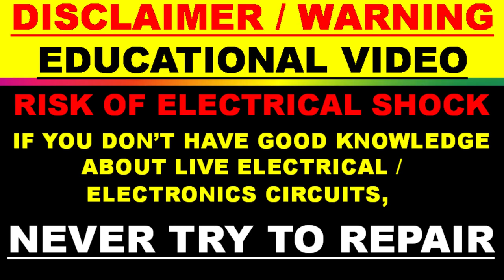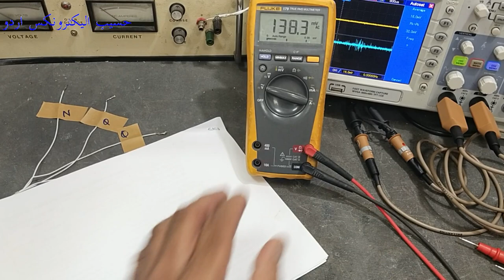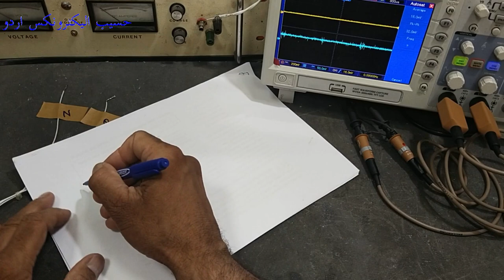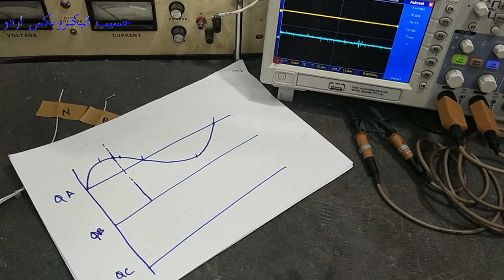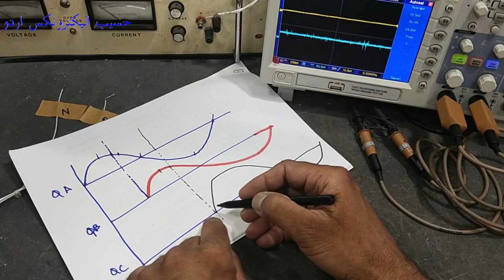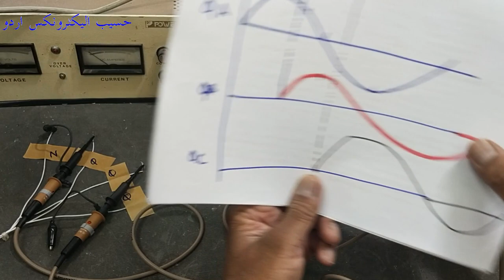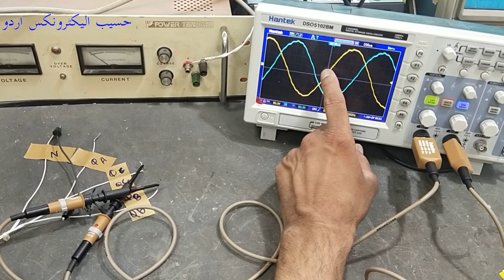{576} three-phase sequence determination using oscilloscope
in this video number {576} three-phase sequence detection using oscilloscope. i demonstrated how to measure phase angle, phase rotation and phase sequence using 2 channel oscilloscope, and 4 channel oscilloscope.  three phase identification, how to identify u v w phases.